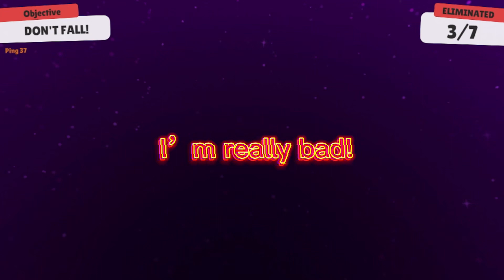Stumble guys laser dash event!￼